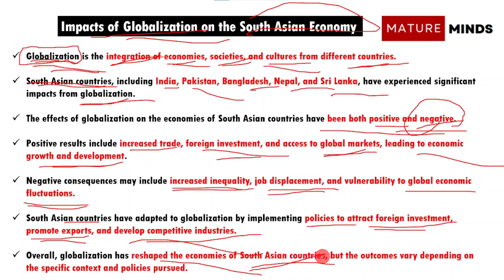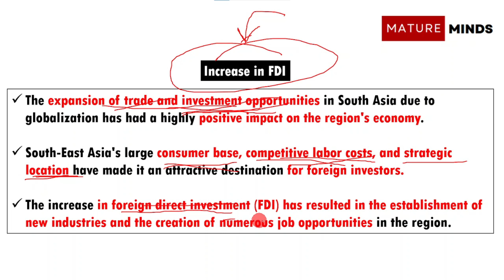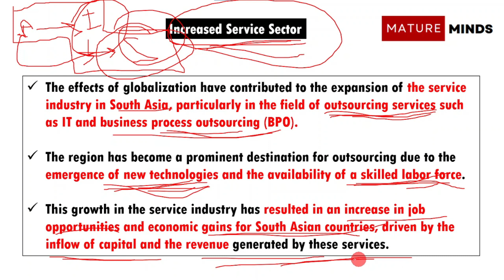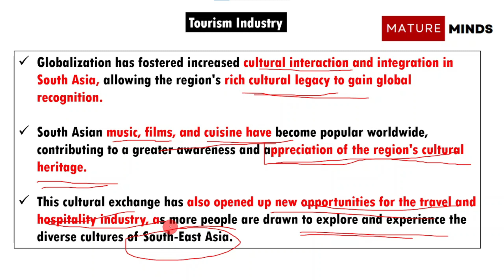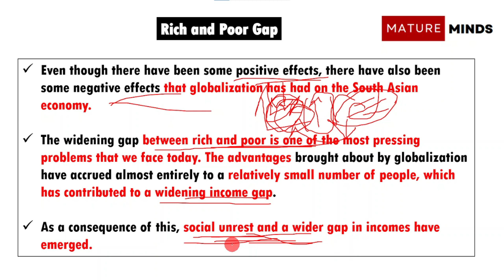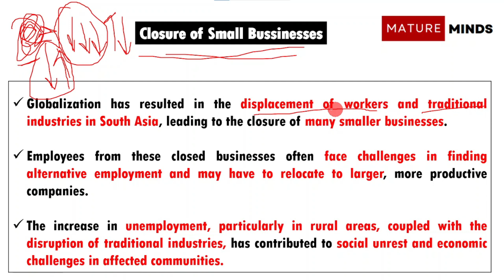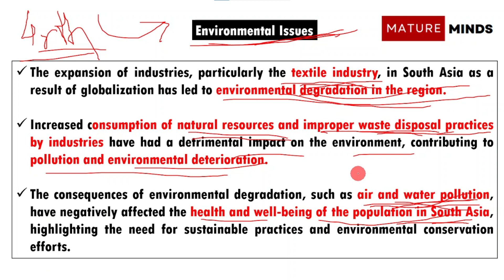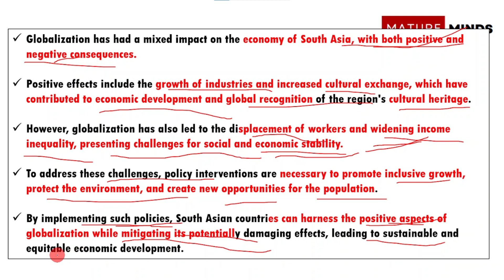The Impact of Globalization on the South Asian Economy | CSS/PMS#One Paper MCQs#PPSC#FPSC#SPSC#KPSC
CSS/PMS#One Paper MCQs#PPSC#FPSC#SPSC#KPSC#SPSC#BPSC#UPSC#ias

Globalization refers to the process by which economies, societies, and cultures from different countries become integrated with one another. The economies of the countries that make up South-East Asia, which include India, Pakistan, Bangladesh, Nepal, and Sri Lanka, have been significantly impacted by the spread of globalization in recent decades. The effects of globalization on the economies of South Asian countries have been mixed, with some positive and some negative results.

Positive Impacts of Globalization on the South Asian Economy

The expansion of South-East Asia’s trade and investment opportunities is one of the aspects of globalization that has had the most positive impact on the region’s economy. Because of its large consumer base, low labor costs, and strategic location, the region has become an attractive destination for foreign investors. As a consequence of this, the level of foreign direct investment (FDI) in South Asia has significantly increased, which has led to the development of new industries and the production of new jobs.

The expansion of the service industry in Sout-East Asia can also be attributed to the effects of globalization. South Asian countries have emerged as a hub for the outsourcing of services such as information technology (IT) and business process outsourcing as a result of the emergence of new technologies and the increased availability of skilled labor (BPO). As a direct consequence of this, the area has benefited from an increase in both the number of available jobs and the amount of money it brings.

Last but not least, globalization has facilitated greater cultural interaction and integration throughout South-East Asia. The region possesses a significant cultural legacy, and the advent of globalization has made it possible for South Asian music, films, and cuisine to become popular all over the world. This has not only contributed to a greater awareness of the region’s cultural heritage, but it has also opened up new doors for the travel and hospitality industry.

Negative Impacts of Globalization on the South-East Asian Economy

Even though there have been some positive effects, there have also been some negative effects that globalization has had on the South Asian economy. The widening gap between rich and poor is one of the most pressing problems that we face today. The advantages brought about by globalization have accrued almost entirely to a relatively small number of people, which has contributed to a widening income gap. As a consequence of this, social unrest and a wider gap in incomes have emerged.

Another significant obstacle that has been presented is the displacement of workers and traditional industries. Due to the effects of globalization, many smaller businesses have been forced to shut down, and their employees have been relocated to larger companies that are more productive. As a consequence of this, there has been an increase in unemployment as well as social unrest, particularly in rural areas.

Globalization has contributed to the deterioration of the environment in South Asia. The region has seen a growth in industries such as the textile industry, both of which have had a significant impact on the environment as a result of their expansion. The population’s health and well-being have suffered as a direct result of environmental degradation, which can be traced back to the increased consumption of natural resources and the improper disposal of waste produced by industrial processes.

Conclusion

The economy of the South-East Asian region has been affected in both positive and negative ways by the phenomenon of globalization. While it has resulted in the growth of industries and increased cultural exchange, it has also resulted in the displacement of workers and the widening of income inequality. While it has contributed to the growth of industries and increased cultural exchange, it has also resulted in the displacement of workers. In order to address these challenges, policy interventions that foster inclusive growth, protect the environment, and create new opportunities for the population will be required. By acting in this manner, countries in South Asia will be able to take advantage of globalization’s positive aspects while mitigating some of its more damaging effects.

CSS/PMS
onePaper MCQs